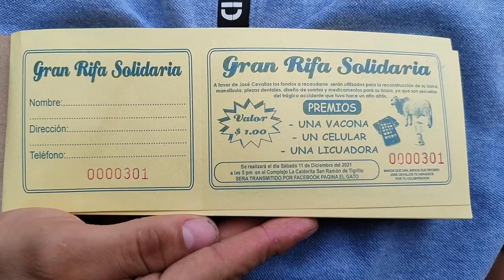José Luis Cevallos pide ayuda para operarce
Debido a un accidente de trásito, el joven José Luis Cevallos quedor afectado en gran parte de su cuerpo, hoy se está recuperando, pero al no tener recusrsos económicoa pide ayuda para realizarce una operación costosa, para poder ayudarlo les dejamos el número celular 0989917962 y tambien el número de cuenta de ahorros de banco Pinchicha 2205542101.